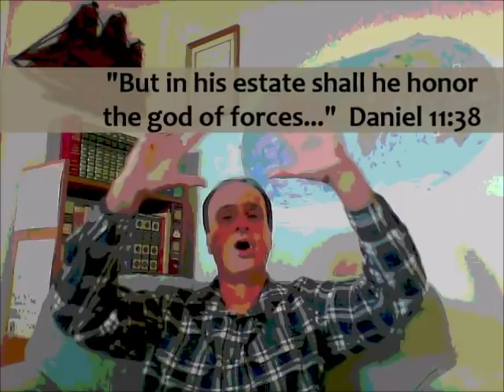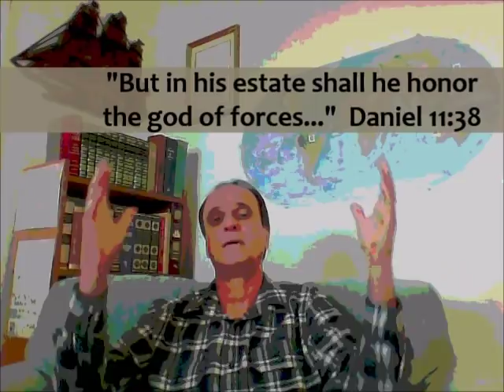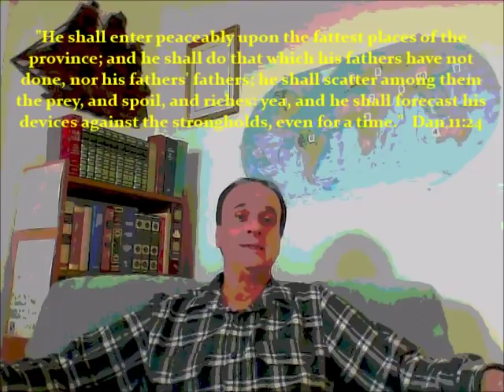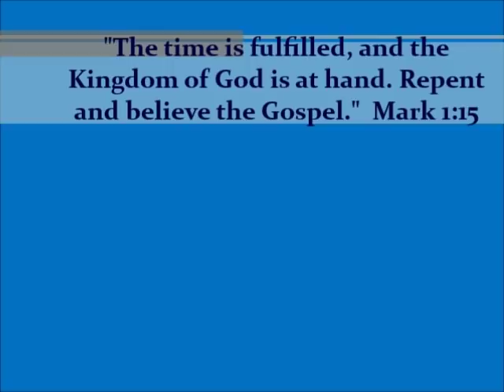Antichrist Trump Gazes Upon Venezuela "Toward the South"- Dan 8:9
The Antichrist Donald Trump is looking to intervene in Venezuela where a US-supported rebel is claiming to be the leader of a new regime. But the current government of Maduro has the backing of the nation's military and Russia. Putin is telling Trump to back-off. Maduro says Trump is only after Venezuela's oil, gas and gold. The Bible says the Antichrist will grow "exceeding great, toward the south, and toward the east, and toward the pleasant land."  Daniel 8:9 // There are well over 150 videos on this channel about the Antichrist Donald Trump as he is foretold in the Holy Bible, with many scriptures cited in all videos. Don't follow the Antichrist into eternal hell, do not take the coming mark of the beast. Here's our website which features many videos.. - And here's the link to all videos..